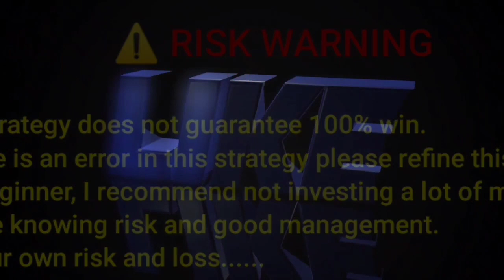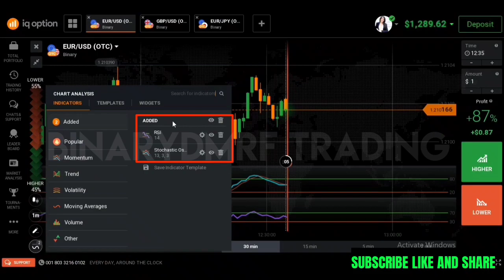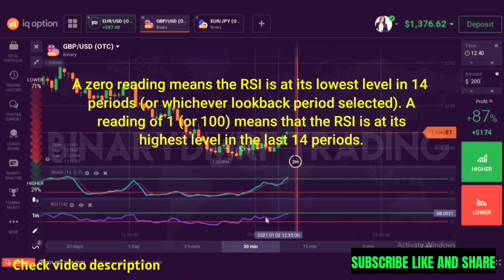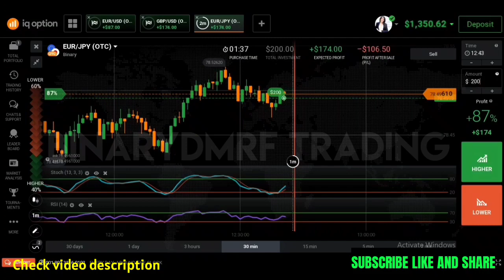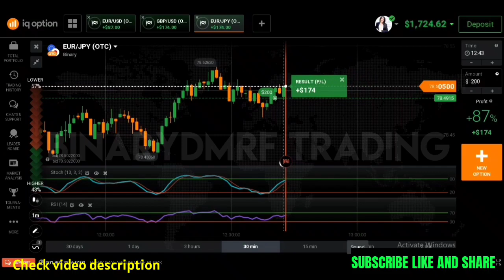Trick 2 Incredible Indicators - RSI & Stochastic - Guaranteed Profit - iq option strategy